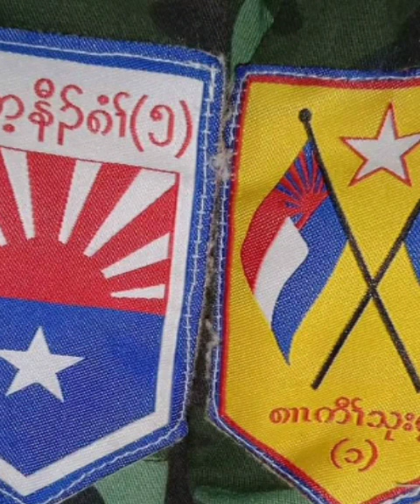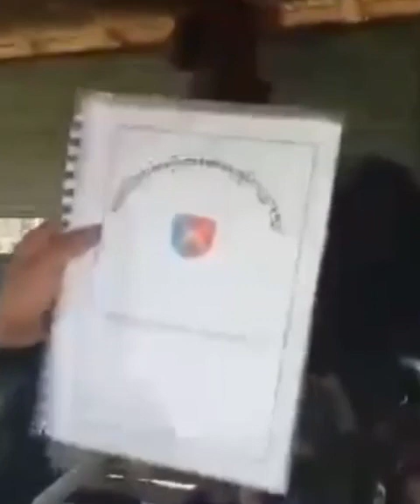လီၢ်လၤဒီးမူဒါန့ၣ်တဒံးသိးလိၣ်အသးဘၣ်..KTLA တခးပယီၤထဲတဖုဘၣ်.KNLA ခးပယီၤအါန့ၢ်KTLAသုတထံၣ်ဘၣ်ဧါ...